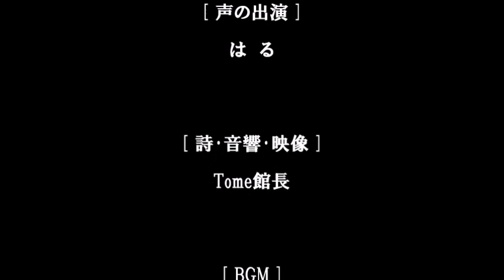Tome文芸館 同じこと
声の出演：はる　詩･音響･映像：Tome館長

はるさんが演じてくださった！

なぜ彼は、あんなことばかりするのだろう。
なぜ彼女は、あんなことばかり言うのだろう。

おんなじではないか。
同じことの繰り返しではないか。

つまらないではないか。

無駄ではないか。
局所的ではないか。

新たな意味も価値も生まれないではないか。

なぜ彼らは他のことをしようとしないのだろう。
なぜ他のことを言おうとしないのだろう。

浮かばないのだろうか。
バカなのだろうか。

ある意味、お利口さん？
妥協の産物？

わからない。

もっと面白いこと、すればいいのに。
もっと面白いこと、言えばいいのに。

[ The Same Thing ]

Why does he only do such a thing?
Why does she only say such a thing?

Is not it the same?
Is not it the repetition of the same thing?

Is not it boring?

Is not it useless?
Is not it local?

Will not new meaning and value be born?

Why would they not try anything else?
Why will not you try to say other things?

I wonder if they cannot think of it.
I wonder if they are stupid.

In a sense, are they clever?
A product of compromise?

Should not you do more interesting things?
Should not you say more interesting things?